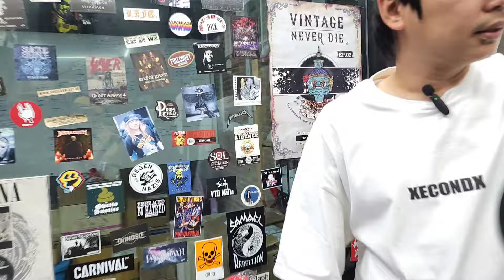อุตุฯ​ 10​ ลายเสื้อวินเทจ​ เก็งกำไร​ ถือไว้ไม่ร่วง...คุ้ม! Everything​ By​ New​นิว​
นิวมาคุยกับ​ พี่เบียร์​ มาชี้แนวทาง​ ชี้ไอเดีย​ แบ่งปันข้อมูล​ กับ​ 10 ลาย​ เสื้อวินเทจ ตัวไหนที่ควรเก็บควรซื้อ​ ไว้เก็งกำไร​ มา...เริ่ม
ถ้าชอบคลิปของเรา
ส่ง​Super​ Sticker​
Super Thanks
มาด้วยนะครับ
กด👍
กด❤
กด🛎